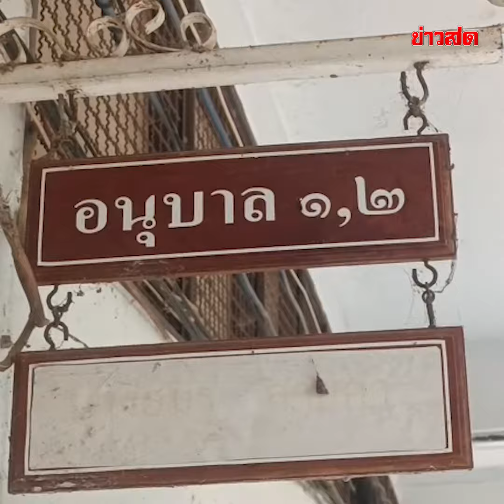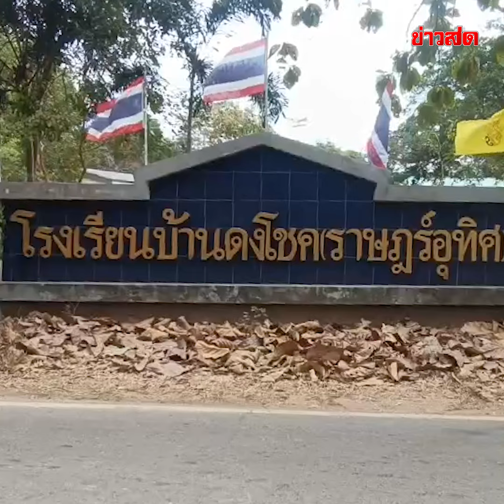ครูคนเดียวสอนทั้ง รร. เดินสลับควบห้อง สอนจน งง!! : Khaosod - ข่าวสด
ครูคนเดียวสอนทั้ง รร. เดินสลับควบห้อง สอนจน งง!!